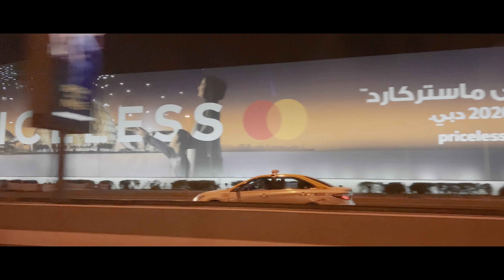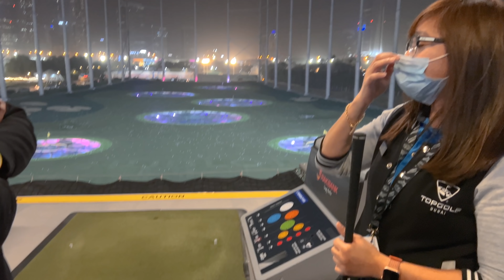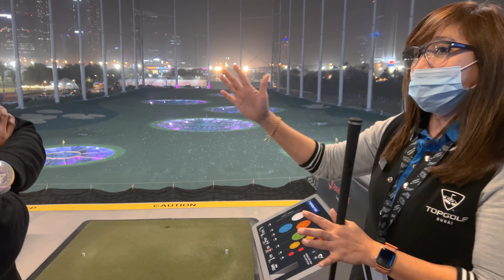Playing Golf For The First Time In DUBAI